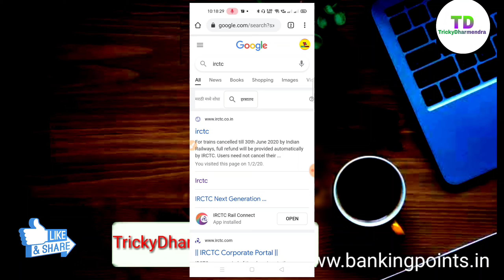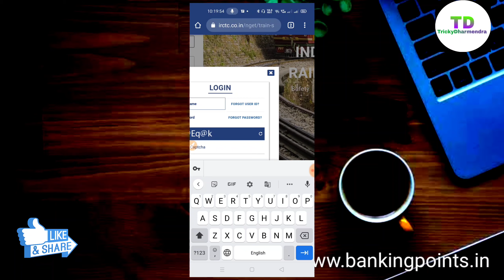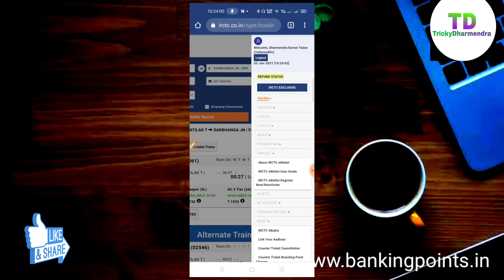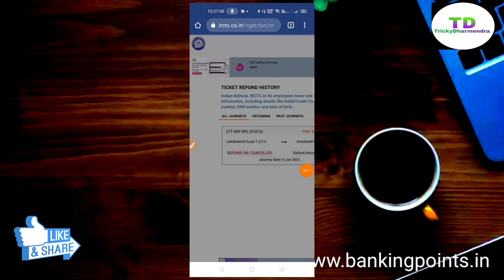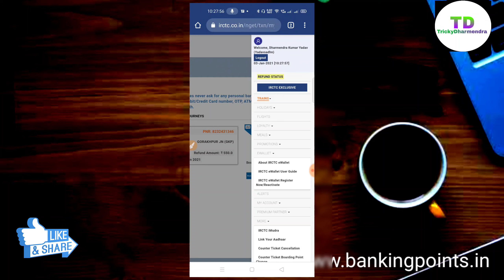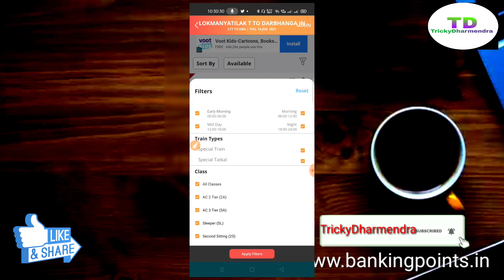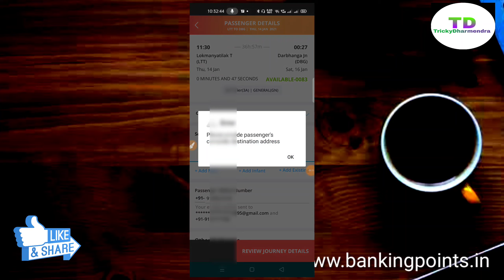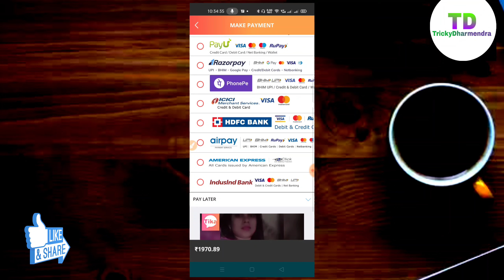IRCTC New update | Exclusive Update IRCTC website | kase book kare Ticket | Trickydharmendra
| TrickyDharmendra |